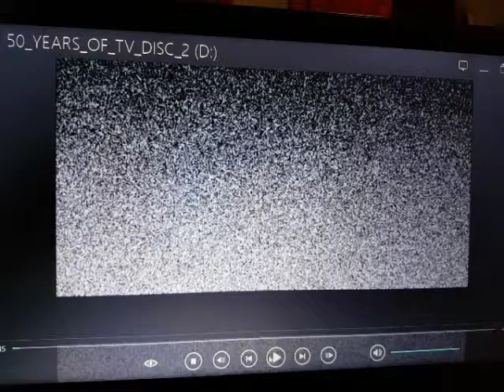The Ernie Sigley Show Nine Network